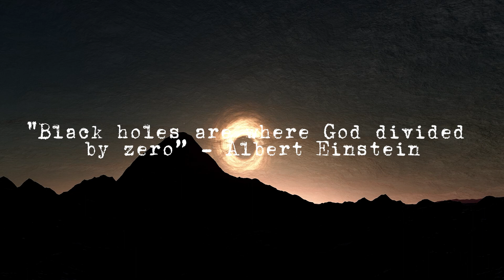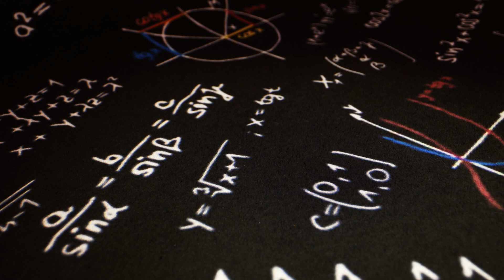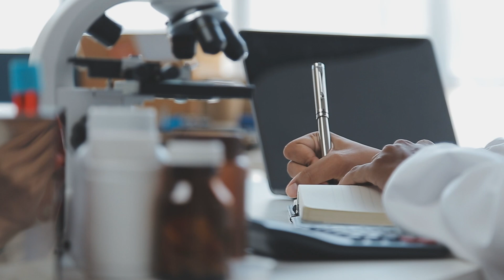Black Holes: The Most Powerful Forces in the Universe? / The Truth About Black Holes 💫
🌌 Embark on a mind-bending journey through the cosmos as we delve deep into the enigmatic world of black holes! 🌠

In this captivating video, we unravel the secrets of these cosmic wonders - from their formation to their role in the universe. Discover how Albert Einstein's General Theory of Relativity revolutionized our understanding of gravity and paved the way for the fascinating concept of black holes.

Join us as we explore the intriguing possibility that our entire universe might be nestled within the heart of a black hole. Could this be the key to unlocking the mysteries of dark matter? 🤔

Prepare to be awed by mind-boggling phenomena like time dilation, spaghettification, and the event horizon. We'll even discuss the latest groundbreaking discoveries, including the first-ever image of a supermassive black hole!

Don't miss this cosmic journey of discovery! What cosmic mysteries would you like us to explore next? 🚀🔭